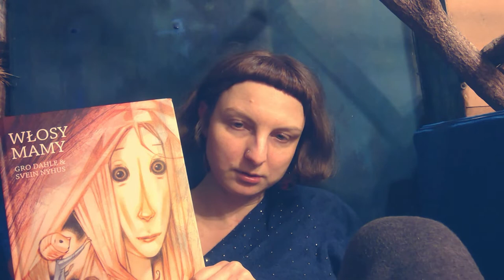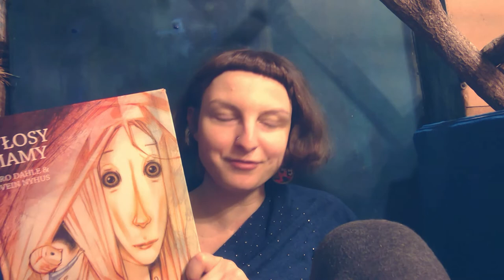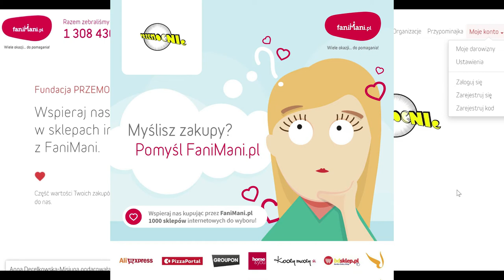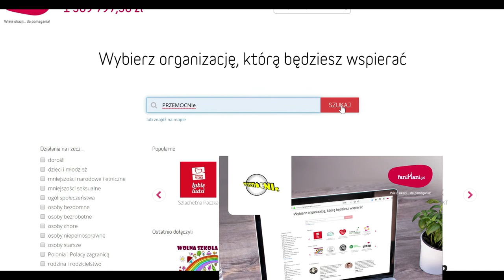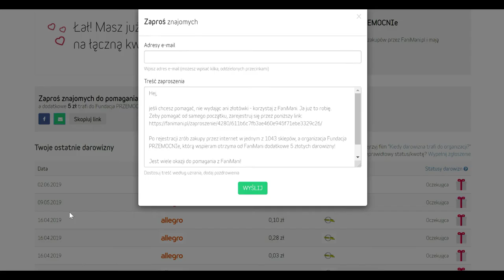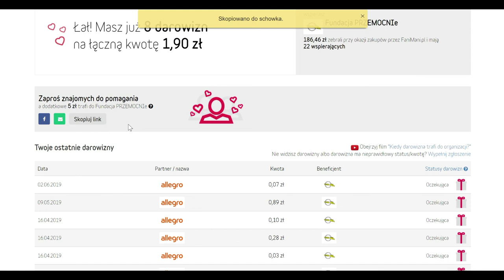MAMA JEST SMUTNA? Nie musisz się tym martwić- YOLO, not LOL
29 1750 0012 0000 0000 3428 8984 BNP Paribas

( Czytaj Dalej )